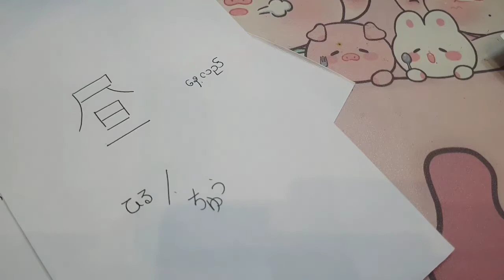N5 - N4 Kanji 300 Challenge By Sensei Yamin Day - 8 ( Part - 1 )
Easy Grammar | Learn Japanese | For beginners

Easy Grammar To Remember...

Credit - Easy Learning Japanese Language By Yamin

Thank U Sensei Yamin .